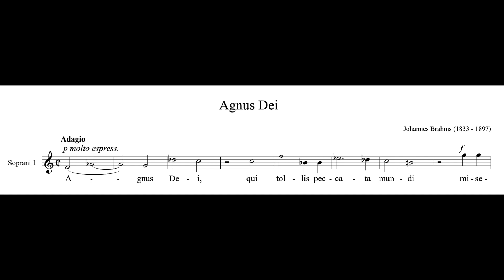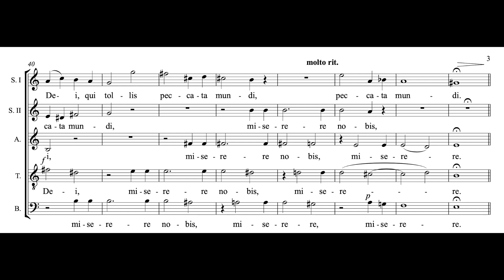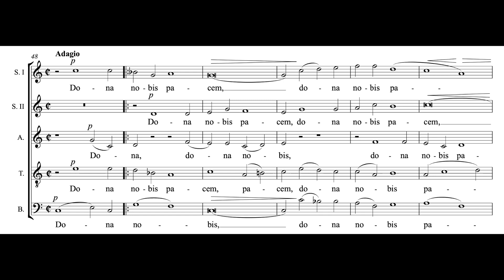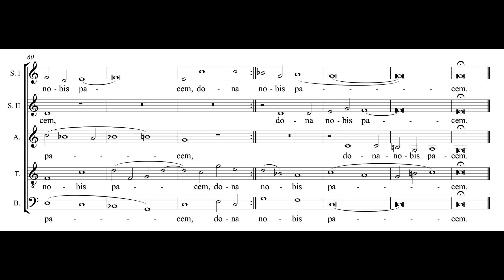Johannes Brahms - Agnus Dei (Missa Canonica)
UCSB Chamber Choir
Michel Marc Gervais, Conductor
Live Recording